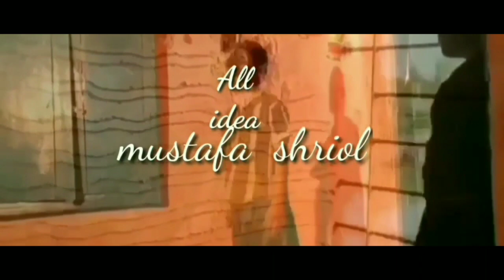BHAYANAK DAAVAN Kannada short new film South indian moves